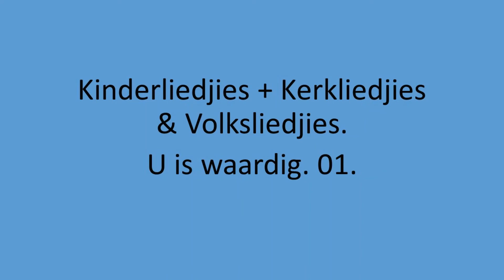Kinder, Kerk & Volk - U is waardig. 01.